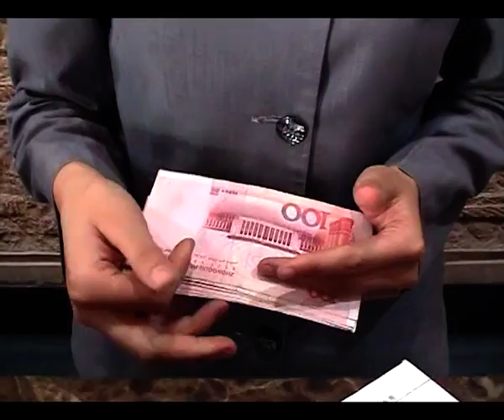Bengt Enbuskes resor: Kina 2005 - Del 1 av 4